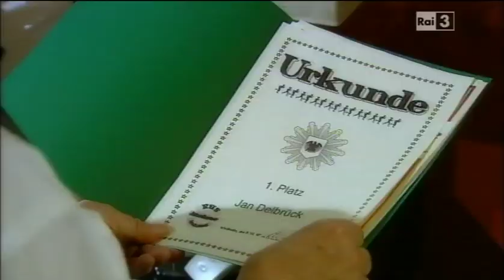La strada per la felicità - 654/3 by Santy